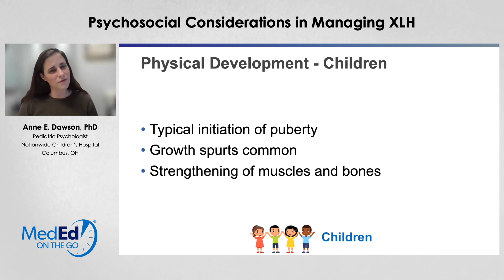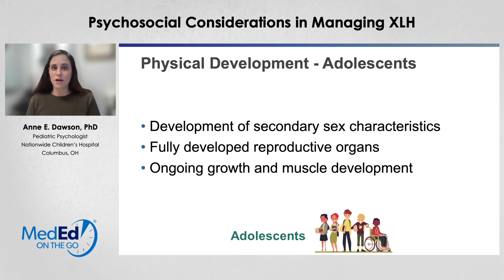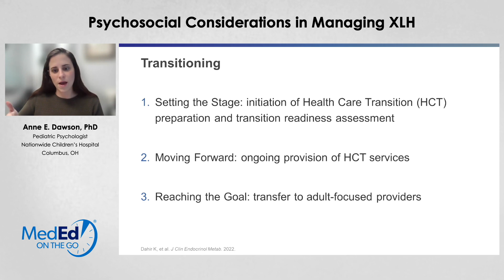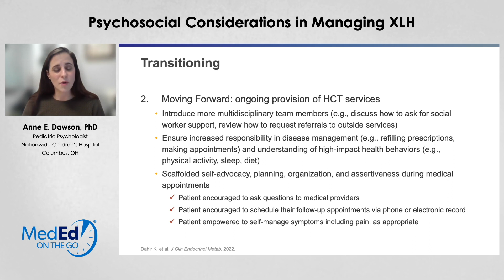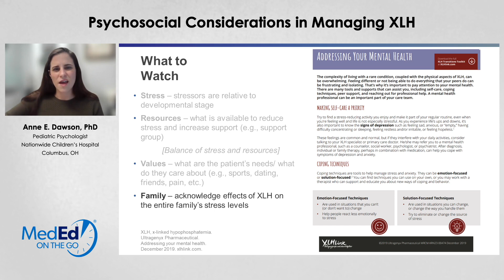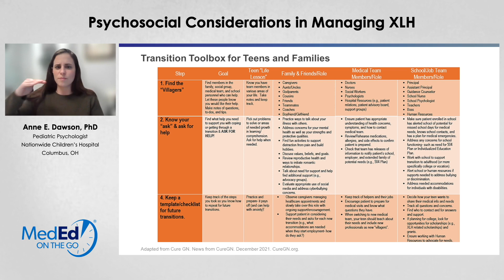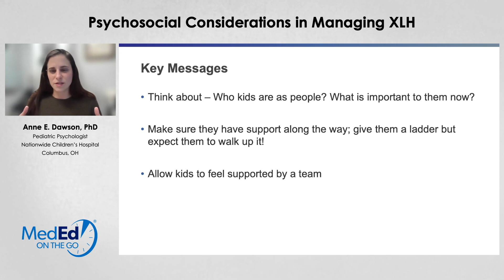Psychosocial Considerations in Managing XLH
This video is part of a larger CE/CME Certified program entitled: From Child to Adult: Successful Transitional Care for X-Linked Hypophosphatemia. You can receive free CME credit, view this video, and download slides from the presentation